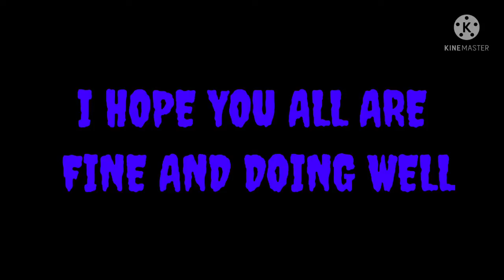MY FIRST GAME IN KRAKIN MAP 😍😍 LET'S PLAY 😈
Heyy guyss,
I hope all of you are fine and safe🤗

MY HIGHEST KILL IN TDM